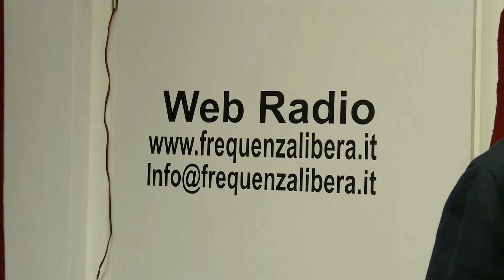Polihappening Bari Intervista ad Alessio Giannone, "Pinuccio" - Politecnico di Bari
Durante il Polihappening a Bari, il 18 marzo 2015, Il Politecnico intervista il suo ospite d'eccezione: il comico Alessio Giannone, alias "Pinuccio".